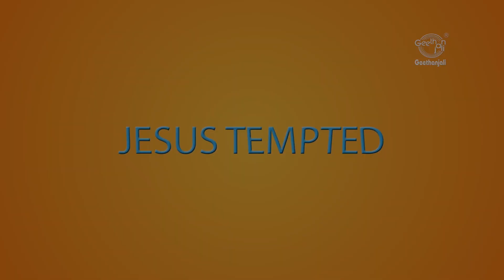Jingiaseng Khynnah | Jesus Tempted | 10am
Ngi pdiang sngewbha ia phi sha ka jingiamane lang lyngba kane ka Youtube Channel jong ka Balang Presbyterian Pohkseh. U Blei un Kyrkhu ia phi.

Phi lah ban phah ia ki request jongphi sha ngi lyngba ka email bad ruh ha ka website jong ngi

This is the Online Worship Service of the Pohkseh Presbyterian Church. We invite you to join us as we worship and listen to the Word Of God.

Production Team - Jingiaseng Samla Balang Presbyterian Pohkseh